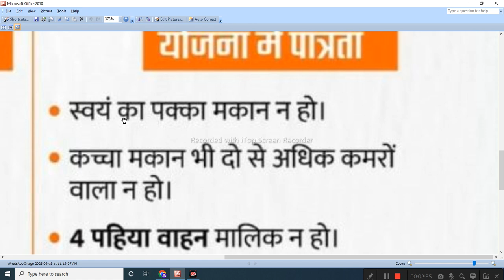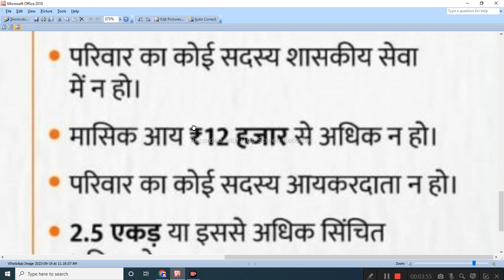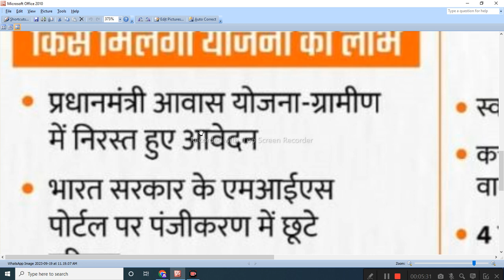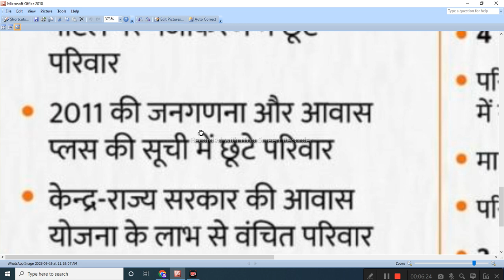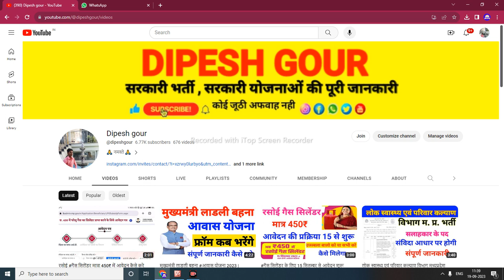ये 8 कारण मुख्यमंत्री लाड़ली बहना आवास योजना का लाभ नही मिलेगा | mukhaymantri Ladli behna yojna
ये 8 कारण मुख्यमंत्री लाड़ली बहना आवास योजना का लाभ नही मिलेगा | mukhaymantri Ladli behna yojna @dipeshgour

मुख्यमंत्री लाडली बहना आवास_योजना_ऑनलाइन_फॉर्म_2023 योजना 2023 | mukhaymantri Ladli behna awash yojna 2023 ‎@dipeshgour

My others social media link follow

मुख्यमंत्री लाडली बहना आवास योजना 2023 | mukhaymantri Ladli behna awash yojna 2023 ‎,awash yojna ke avedan kaise bhare,shreeji online,digi dundi info,mp rojgar info,pm ujjwala yojana apply online,free cylinder yogi sarkar,ujjwala gas free 2022,Gas cylinder online avedan 2023,panchayat sachiv vacancy 2023,new vacancy 2023,gram sevak vacancy 2023,सचिव भर्ती अपडेट,लाडली बहना आवास योजना आवेदन ,सचिव भर्ती अपडेट 2022,sk online info

      😍DIPESH GOUR😍